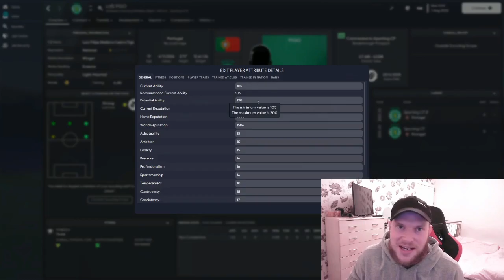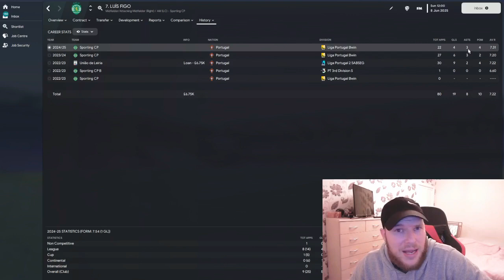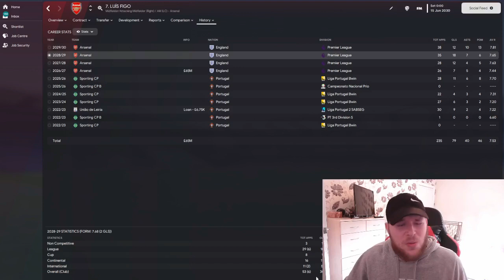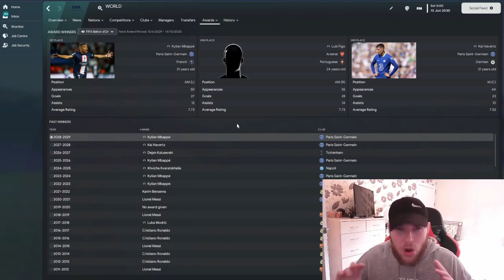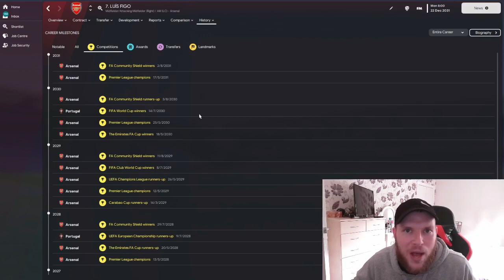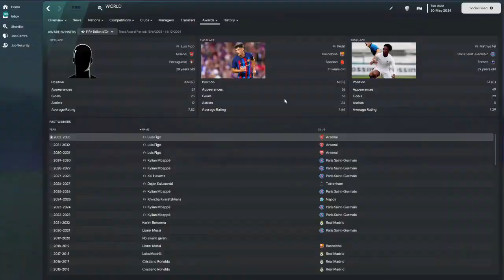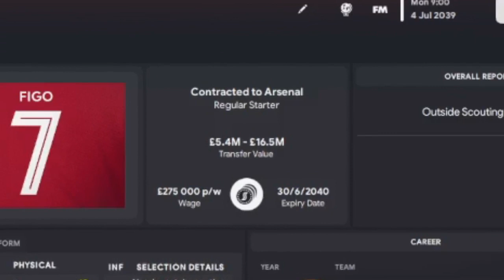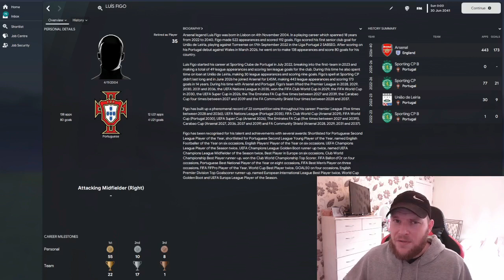I gave Luis Figo another career in Fm23...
I replay the career of Sporting, Barcelona, Real Madrid and Inter Milan's Luis Figo in Fm23 to see how he copes in the modern game...